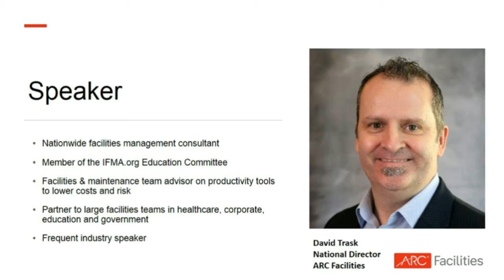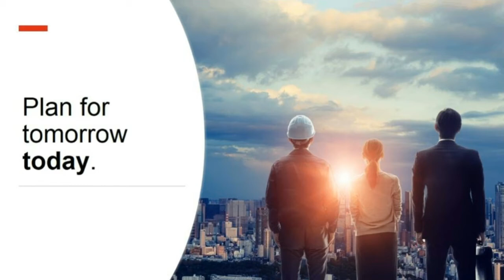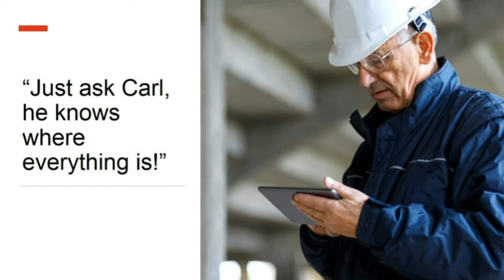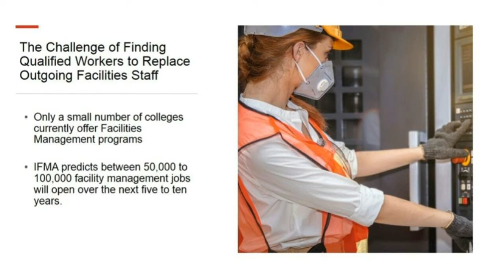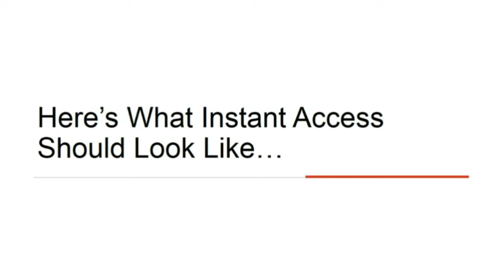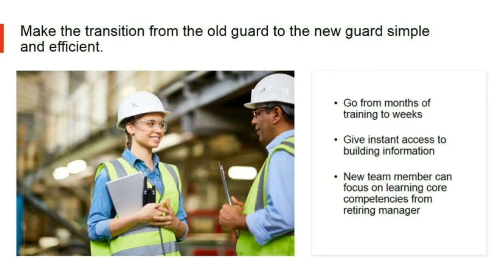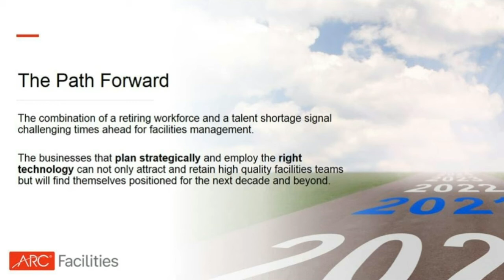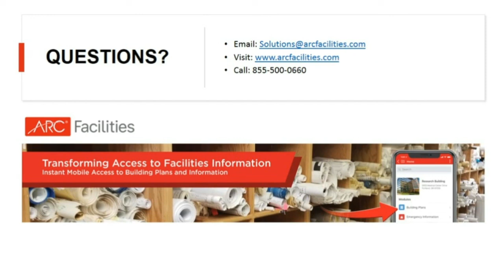Proactive Facility Success Planning: Minimize the Impact of Facilities Retirement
In this on-demand webinar, led by ARC Facilities National Director, David Trask, and made possible by Facilities Management Advisor, we covered:

- Conducting retirement planning early on can ensure continuity of operations and minimize disruptions
- Understanding the importance of instant access to building information for emergencies
- Investing in technology that will allow you to extract information from building documents can preserve legacy knowledge and decrease reliance on employee recollections